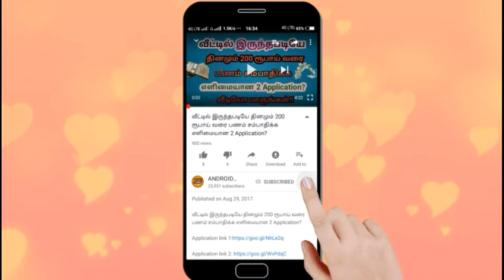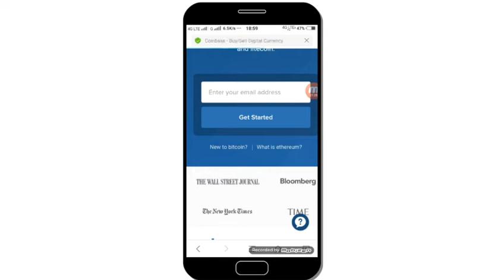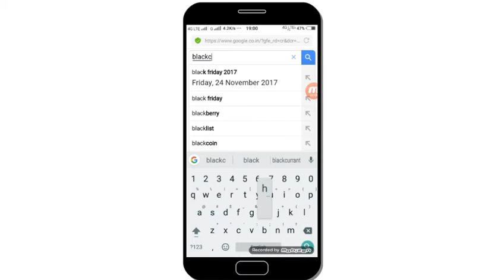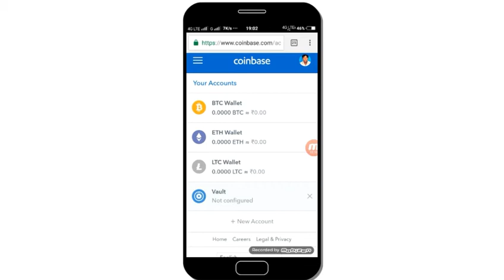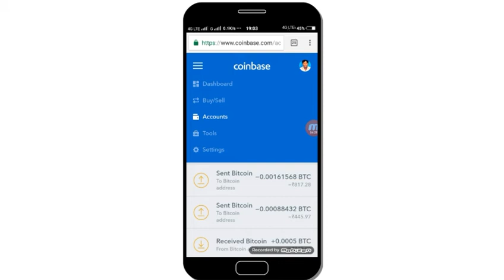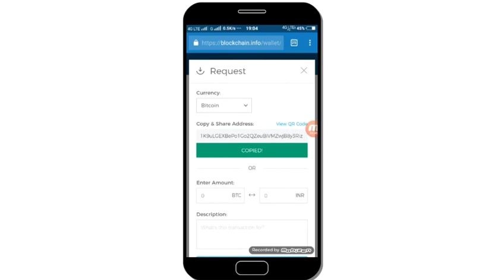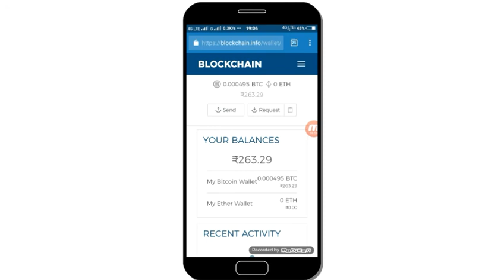பிட்காயின் Wallet எப்படி சுலபமாக Create செய்வது!!இந்த வீடியோவை பாருங்கள்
This video explain How to create Bitcoin wallet in Android mobile Easy way to create Bitcoin wallet method explain in tamil